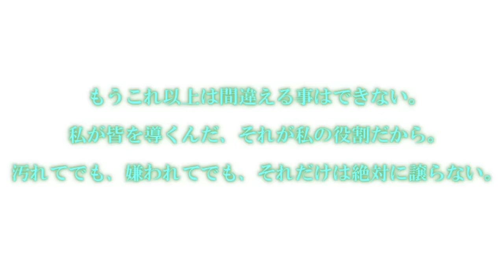専属神篇第三幕～東京異変～EP4～WCBT Second Round～213話「第二ラウンド」